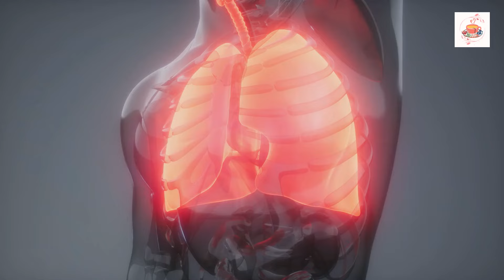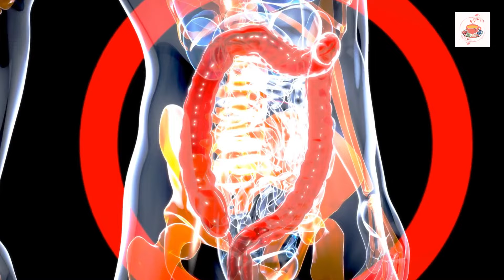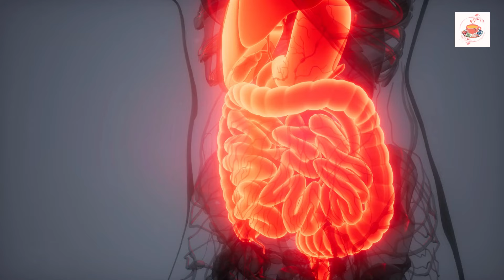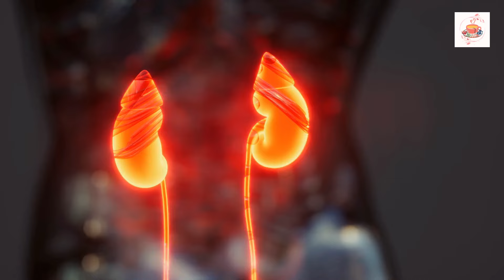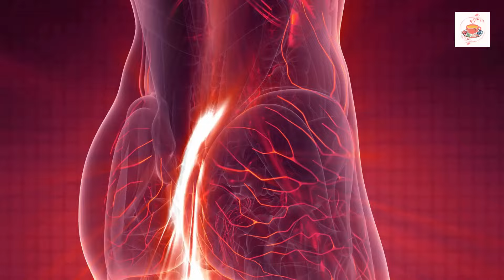ТАЙНАТА на нашите баби – 9 НЕЗАМЕНИМИ български билки! Скритите СЪКРОВИЩА на България!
Днес в България има над 3000 различни билки. Това нарежда нашата страна на първо място с най-голямо разнообразие на лечебни растения в Европа и в топ 3 държави-производители на билки по целия свят. В това видео сме избрали за вас 9 български билки, които всеки трябва да има вкъщи. Мента. Полезните свойства на ментата се използват широко в традиционната медицина. Повишава апетита, подобрява храносмилането, намалява високата киселинност на стомашния сок, намалява или спира болките в стомаха и червата.

Ако искате да получите супер голяма отстъпка от минимум 40% за качествени витамини, добавки и протеин от сайта MyProtein използвайте код LWWH-R4 или е регистрирайте от линка Благодаря! Така подкрепяте канала ни!

Здравейте и добре дошли в канала Моето Здраве! В този канал ще Ви представим възможностите на народната медицина, която отлично подпомага действието на лекарствената терапия при лечение на различни заболявания! Информацията представена тук по никакъв начин НЕ е заместител на специализираната медицинска консултация, консултирайте се с вашия лекар преди да използвате билкови рецепти или добавки. Споделяйте ваши рецепти, съвети и задавайте своите въпроси!